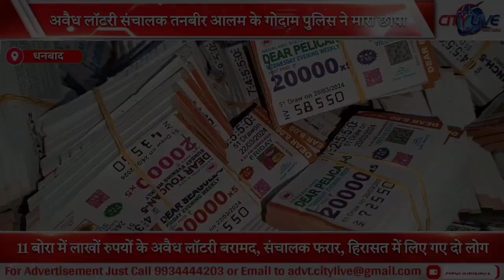अवैध लॉटरी संचालक तनबीर आलम के गोदाम पुलिस ने मारा छापा,11 बोरा में लाखों रुपयों के अवैध लॉटरी बरामद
अवैध लॉटरी संचालक तनबीर आलम के गोदाम पुलिस ने मारा छापा
11 बोरा में लाखों रुपयों के अवैध लॉटरी बरामद, संचालक फरार, हिरासत में लिए गए दो लोग